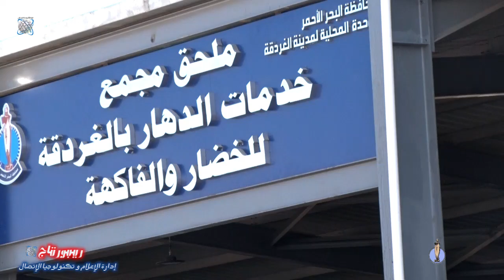سوق الغردقة الجديد بالدهار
البوابة الإلكترونية لمحافظة البحر الأحمر
إدارة الإعلام و تكنولوجيا الإتصال برنامج (ريبورتاج)